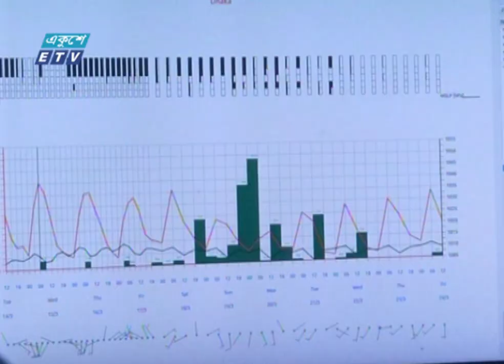ঢাকাসহ দেশের বিভিন্ন জায়গায় বৃষ্টি হয়েছে || ETV News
মৌসুমের শুরুতে ঢাকাসহ দেশের বিভিন্ন জায়গায় বৃষ্টি হয়েছে। কোথাও কোথাও হয়েছে শিলাবৃষ্টি। এদিকে চলতি মাসে কাল বৈশাখীর পূর্বাভাষ দিয়েছে আবহাওয়া অধিদপ্তর। প্রতিনিধিদের সহায়তায় বিস্তারিত জানাচ্ছেন সাইদুল ইসলাম।